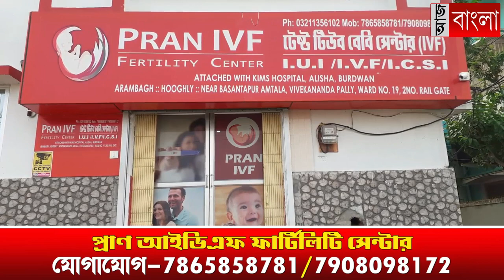পথদুর্ঘটনায় মৃত দুই, চাঞ্চল্য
বাঁকুড়ার ছাতনায় মর্মান্তিক পথ দুর্ঘটনায় প্রাণ গেল দুজনের, হাসপাতালে চিকিৎসাধীন আরও এক